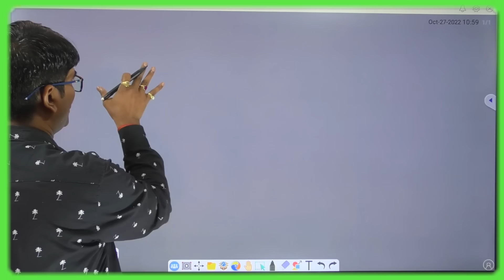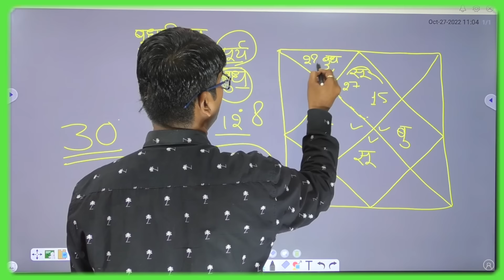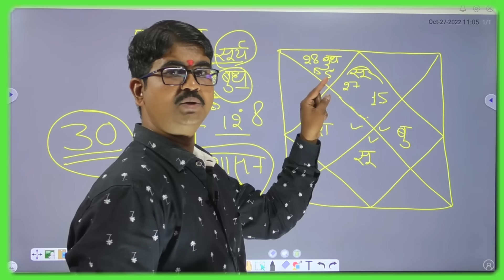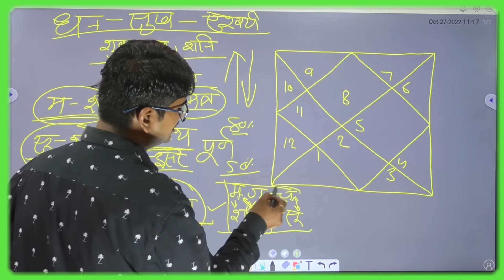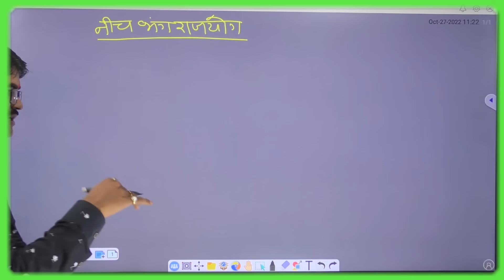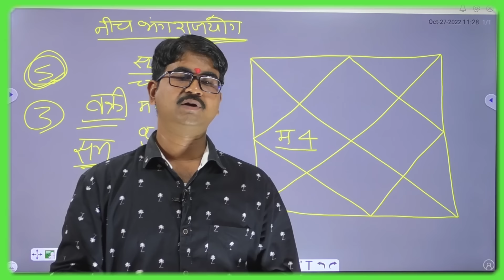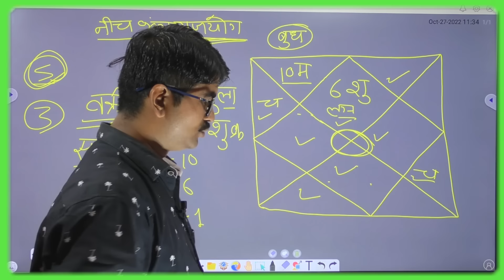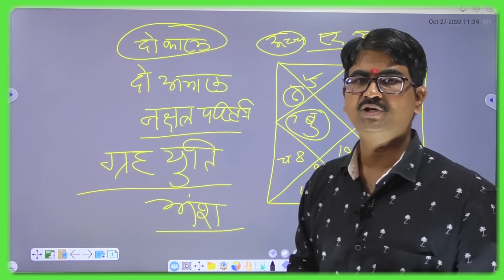सम्पूर्ण राजयोग विश्लेषण, ALL 8 KINDS OF RAJYOGA EXPLAINED IN DETAILED,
Our services:-
        Rs- 5100.
 We are vey soon going to start digital astrology course.

jyotish shastra,
jyotish gyan,
jyotish vidya,
jyotish astrology,
aaj ka jyotish,
jyotish darpan,
jyotish disha,
jyotish darshan,
dharma jyotish,
jyotish episode